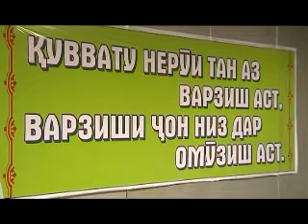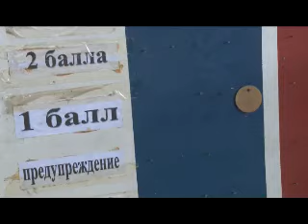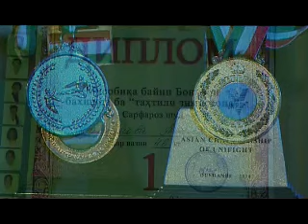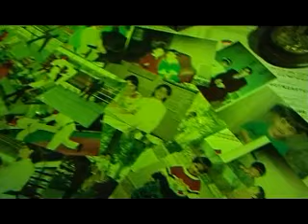ГУРДОФАРИД АСИЛА КАРИМОВА ЭФИР 16 11